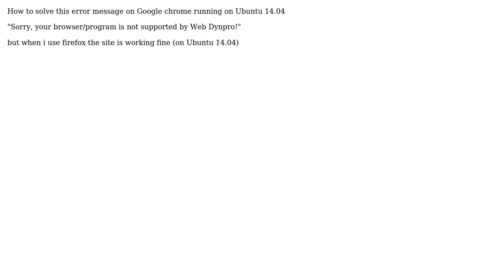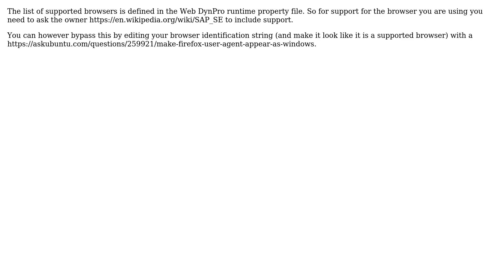google chrome web dynpro (2 Solutions!!)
With thanks & praise to God, and with thanks to the many people who have made this project possible! | Content (except music & images) licensed under cc by-sa 3.0 | Music | Images & others | With thanks to user Siddharth Sekhar user Rinzwind user JoKalliauer and the Stack Exchange Network Trademarks are property of their respective owners. You are responsible for your own actions.